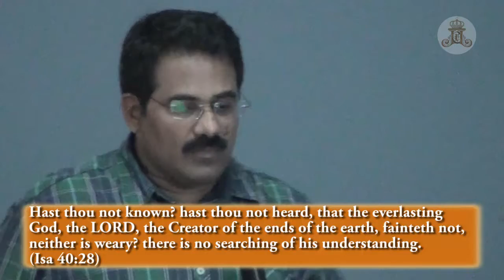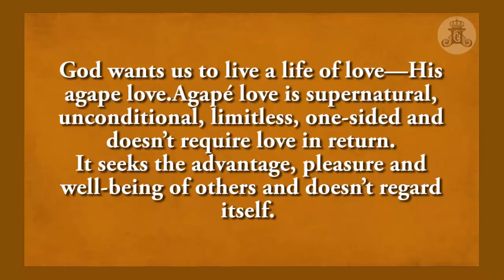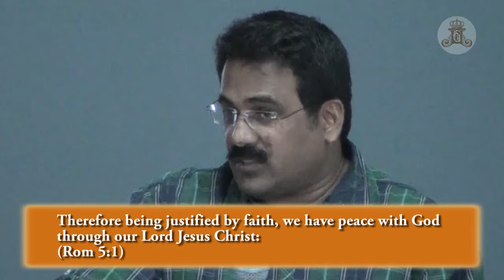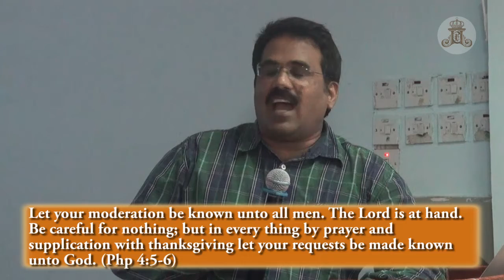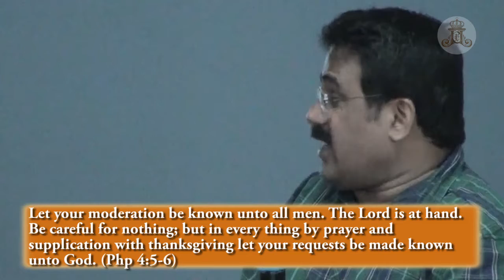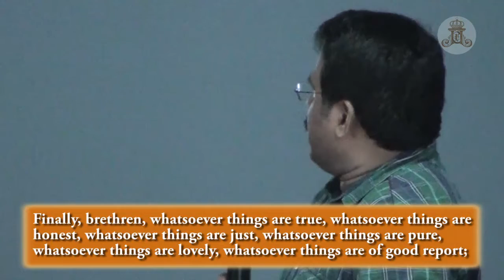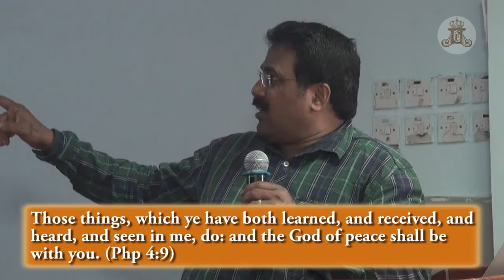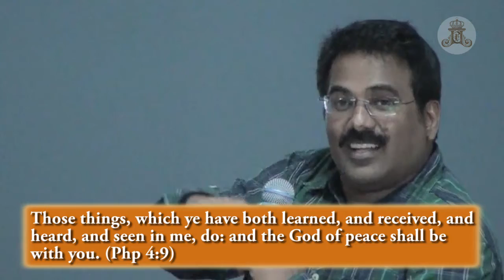Kuwait: August Day 1 Part 1